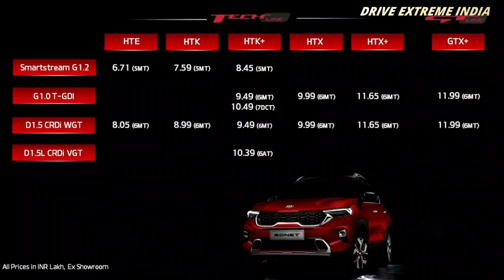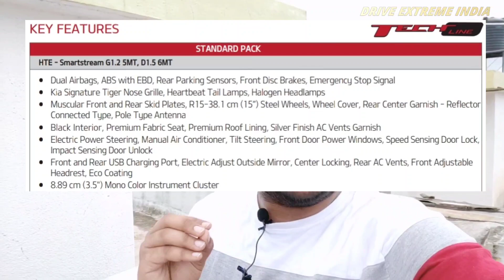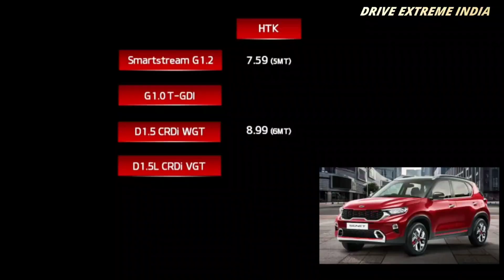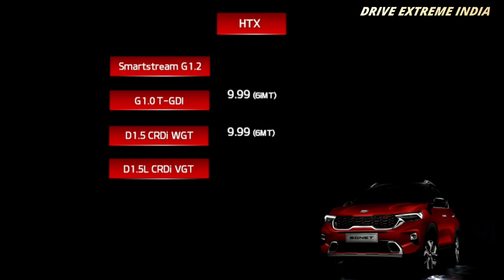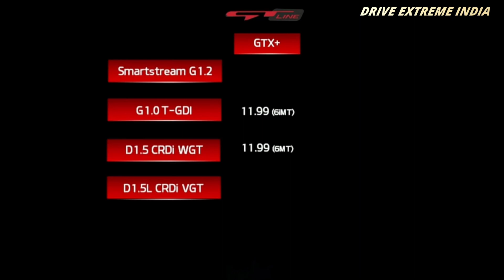Kia Sonet price out 6.7 लाख में धमाका🔥| Variants | drive extreme India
Hello friends aaj hum discuss karenge Kia sonet ke price pe jaanege kya khaas hai iss Price me or kya apko lena Chahiye Kia sonet to Pura video jarur dekhe..